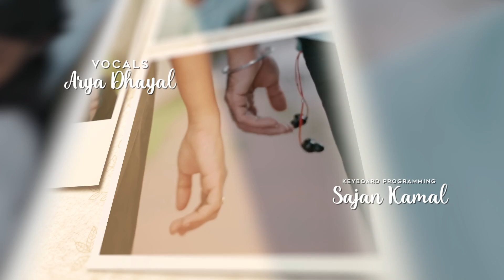Poovum Poovin Lyric Video | Nadhi Romantic Single | Arya Dhayal | GreenTunez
► 🎬💕 Love is like the flowing river, a river that heals painful sores by her soothing touch leaving the aches flushed out.   For all who have dissolved with the currents of this mystic river atleast once, NADHI (The River) is set to start flowing …. ❤️❤️❤️

💕 ഒഴുകുന്ന നദി പോലെയാണു പ്രണയം... മുറിവുകളെല്ലാം തഴുകിത്തലോടുന്ന, വേദനയൊഴുക്കിക്കളയുന്ന പ്രണയനദി... ആ നദിയുടെ ഒഴുക്കിനൊപ്പം ഒരിക്കലെങ്കിലും അലിഞ്ഞു ചേര്‍ന്നവര്‍ക്കായി...
ഈ 'നദി'യും ഒഴുകിത്തുടങ്ങുകയാണ്…. ❤️❤️❤️

💐🌟💐Proud moment for GreenTunez ❤️ "Nadhi" has been featured as Song of the  week in BBC Sounds in Ashanti Omkar show.

Keyboard Programming :  Sajan Kamal
Guitars & Ukulele : Gowtham Sreenivasan
Bass Guitar : Josy John
Strings Arrangement : Rithu Vysakh
Mixing & Mastering :  Abin Paul
@mixwith abin, Chennai
Studio Engineers : Akhil CS
Mindfield Studio Production Trivandrum
Vocals Recorded by Febil John Roy
Musicloud Studio & Technology Bengaluru

Lyrical Credits :  Lyrica
Poster Design   : Nikhil Raj
Project Designer  : Sinov Sathyan

💕 Nadhi 💕 Song Lyrics :
പൂവും പൂവിൻ തേനും നീയാണേ
നോവും നോവിൻ നേരും നീയാണേ
ഞാനോ-നീയോ  കനവേറി പായുന്നേ
ആരാരാരും അറിയാതെ പാടുന്നേ

ആ നറുമണിമലരിൻ നെറുകയിലിഴുകി  നീഹാരം
നാൾ ഇതുവരെയെഴുതാ നിനവുകളെഴുതി നീ മാത്രം
നാം ഇരുവരുമൊന്നായ് ഇതുവഴിയൊഴുകി പോരാതെ
ആ  അതിരുകളറിയാ മുകിലലമേലെ ചേക്കേറാം

ഞാൻ ഇവിടെ തനിയെ
നീൾ  മിഴികൾ നനയെ
തീരാതെ ഈ രാവോരം
നെഞ്ചാകെ നീ  നീമാത്രം

രാവിൽ തീരാ നോവിൽ മേലേതാരം നീറുന്നേ
കാതിൽ മൗനംതേങ്ങും  കാണാക്കാറ്റില്‍ വാടുന്നേ

|| ANTI-PIRACY WARNING ||

This content is Copyrighted to GreenTunez. Legal action will be taken against those who violate the copyright of the following material presented!